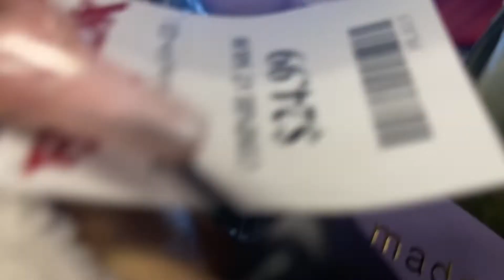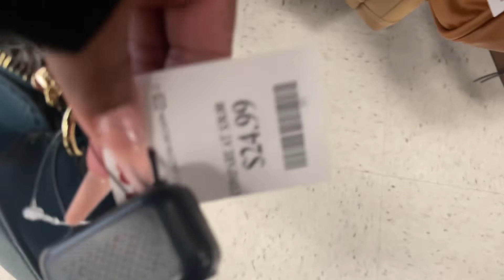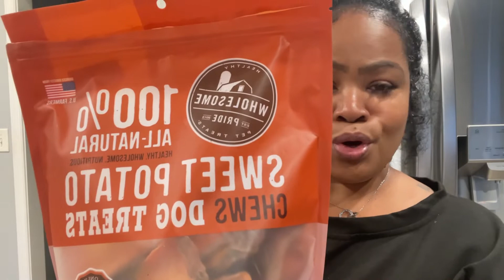VLOGTOBER DAY 29| TJMAXX HAS THE BAGS | ALDI